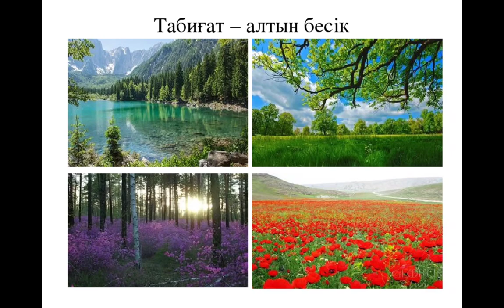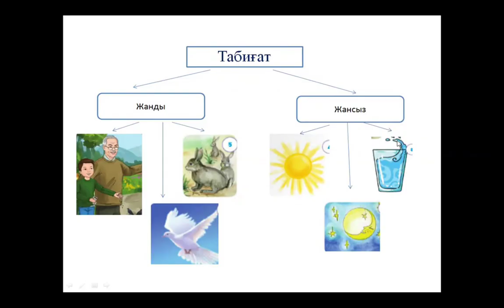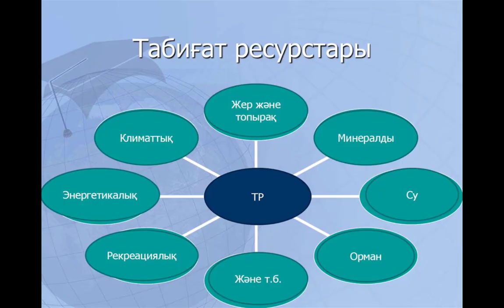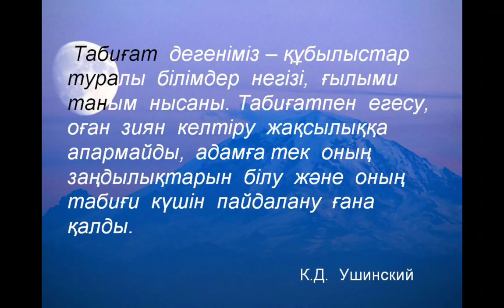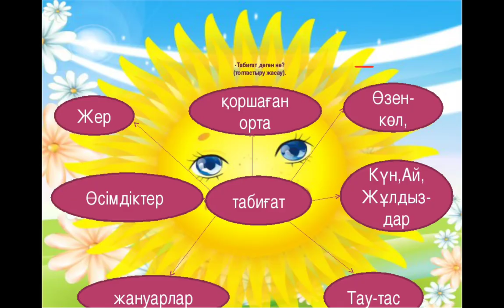Табиғат дегеніміз не